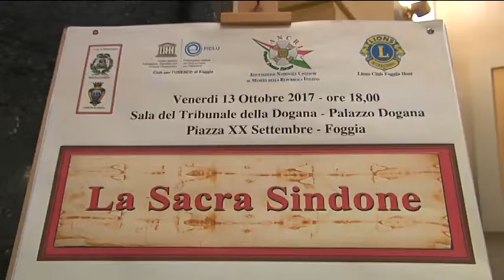Il mistero della Sindone in un convegno